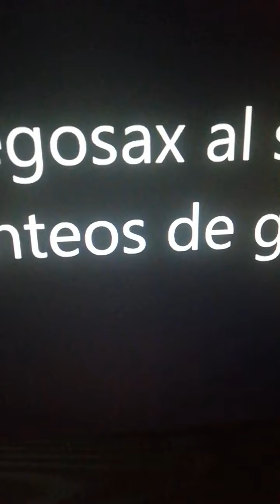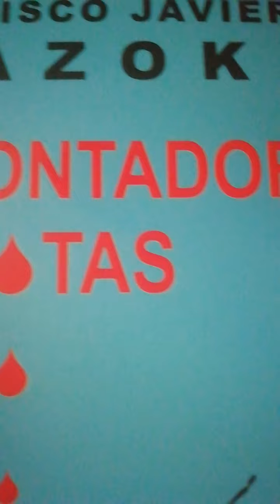angelasernalee a Francisco Javier Irazoki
'Oficina de disfraces', de "El contador de gotas"